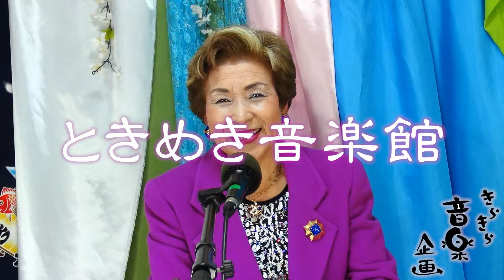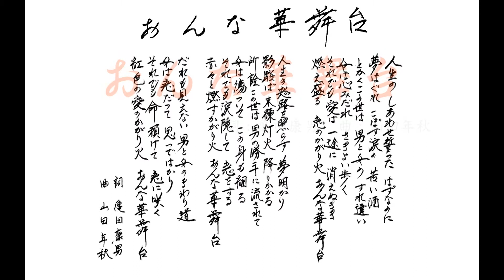北見艶子のときめき音楽館 2014年04月